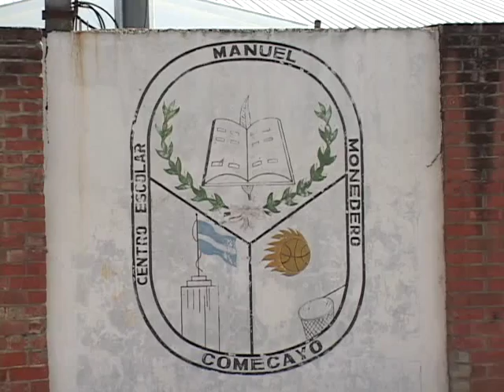RECONSTRUYEN CE MANUEL MONEDERO ATV NOTICIAS l ATV ANTENA TELEVISIONl